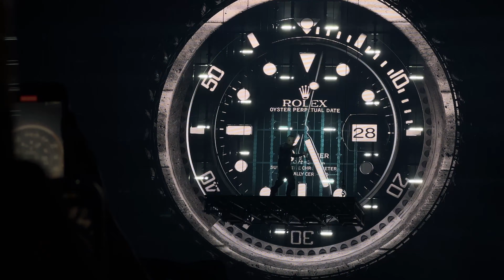LUCIANO KONZERT VLOG 😱 | SEDUCTIVE TOUR 🔥 | front of stage👀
WAS FÜR EIN GEILES ERLEBNIS!! 🤩
Nachdem ich auf den beiden bisherigen Konzerten von Luciano in Wien dabei war, dachte ich, dass es eigentlich nicht mehr geiler geht - aber Luciano packt immer wieder noch einen drauf... Das war auf jeden Fall das beste Konzert, wo ich bis jetzt war! Diese Lichteffekte, diese Show, .🔥🔥🔥
In diesem Video steckt sehr viel Arbeit und Liebe! Ich hoffe, dass dir zweitererster Konzert-Vlog gefällt. Gerne auch konstruktive Verbesserungsvorschläge in die Kommentare schreiben 😎✌

Instagram Namen der Jungs, die neben mir im Video  vorkommen:
philipp.kle / lil_bentu